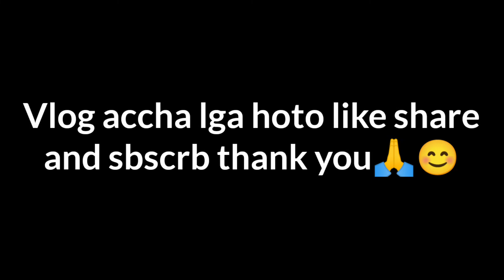kadkti dhoop me match ka maza